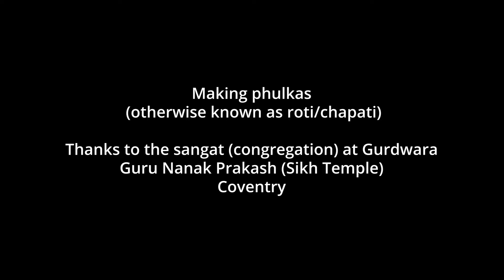How to make Chapatis | Gurdwara Guru Nanak Prakash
Important to us to use, share and recycle all the materials from our Hand Earth Gesture Return public art project, we donated flour to the Gurdwara Guru Nanak Prakash.
Locally growing our own thatching straw from Atle spring wheat (an older 1936 grain) for an installation in Coventry this summer, resulted in a versatile, nutritious grain to be turned into flour.
We're pleased to connect people with all the facets of this sculpture's growing and processing story, even enabling people to understand materials in a completely bodily sense.